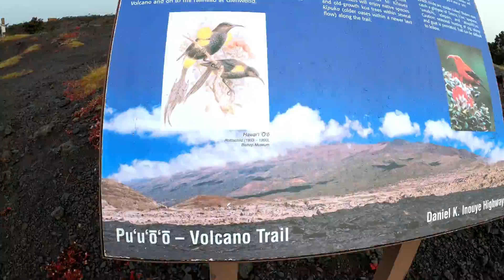Fun On The Island Trails